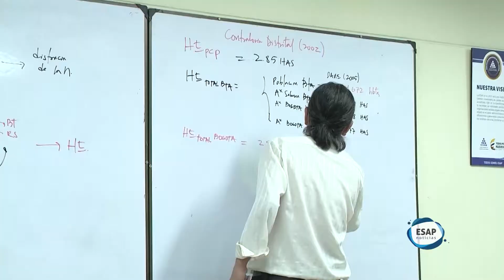AMPLIACIÒN PLAZAS DOCENTES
Informativo de la Escuela Superior de Administraciòn Pùblica ESAP